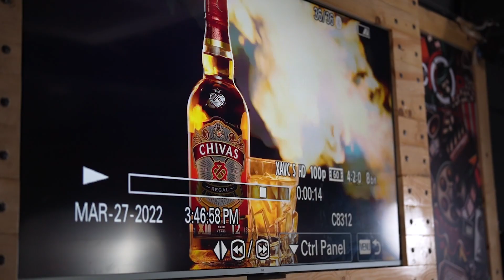DCOP | FILM MAKING | COMMERCIAL FILM MAKING | DUAL DIPLOMA | ADD FILM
Duration: 12 months (5 days a week)
Age limit: none
Eligibility: 10th grade
To learn more about the course,
One Year Diploma in Photography course offers students an exceptional opportunity to study photography in Delhi. Well-established and award-winning photography guru will train students to develop their own signature style. you will be learning on industry’s best equipment’s like Hasselblad and Profoto lights and all latest cameras and equipment’s.
The course covers all roles of photography including fashion, film making, product, food, wildlife, interior, events & concerts, food and cinematography with amazing placement opportunities & guaranteed paid internships.
This course will prepare students for the professional world and groom them to enter the industry with hands-on practical experience. Team of esteemed Guest Lecturers will help students to understand the commercial aspects of photography.

Our students say it’s the clear, practical quality of the instruction, the supportive, no-nonsense environment, the hands-on classes, and the chance to practice every major genre of photography with aesthetic and technical guidance from world-class instructors. Students also mention how working in a collaborative learning environment with classmates from different locations and diverse culture is a life-changing experience.
Perhaps most importantly, students leave the Delhi College of Photography with a portfolio of spectacular images, technical expertise, sophisticated aesthetic sensibilities, and a practical understanding of the business of photography.